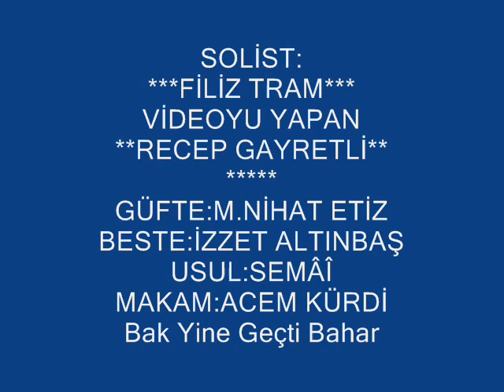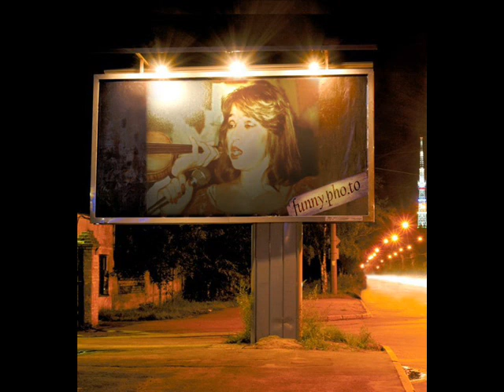Filiz TRAM-Bak Yine Geçti Bahar (ACEM KÜRDİ)R.G.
SOLİST:
*FİLİZ TRAM*
VİDEOYU YAPAN
*RECEP GAYRETLİ*
GÜFTE:M.NİHAT ETİZ
BESTE:İZZET ALTINBAŞ
USUL:SEMÂÎ
MAKAM:ACEM KÜRDİ
Bak yine geçti bahar
Gül n'eylesin n'eylesin
Gelmeyince nazlı yâr
Yol n'eylesin n'eylesin
Gönlündeki arzuyu
Dinmeyen bu sızıyı
Tanrı yazmış yazıyı
Kul n'eylesin n'eylesin
Ağaç bakar göklere
Bulutlar hasret yere
Güneş yakmış bir kere
Çöl n'eylesin n'eylesin.